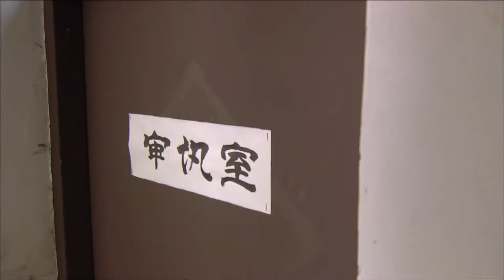【FULL】寡妇再嫁前夫归24：寡妇被安排相亲，她却选择和丈夫原配的女儿继续生活，即使丈夫已经抛弃了她20年！华剧不停 刘恺威 吴磊 ❤️|Chinese drama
正版声明：本频道所有影片均获正版授权。 正版声明：本频道所有影片均获正版授权